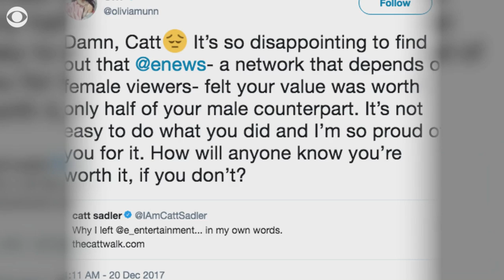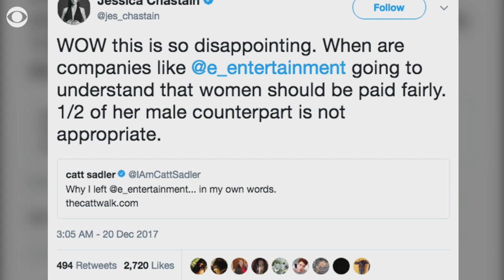Catt Sadler explains why she's leaving E!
The "E! News" host says decided to leave her dream job after learning that her male co-host earns almost twice her salary.